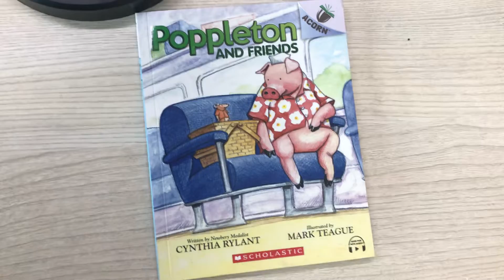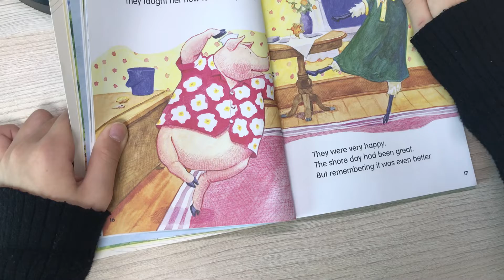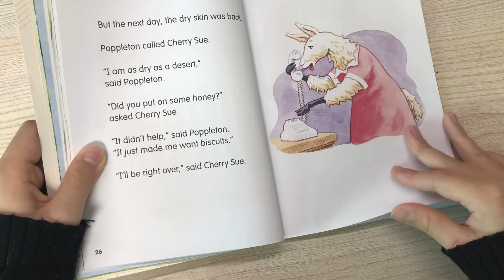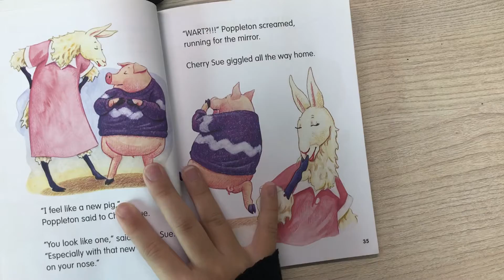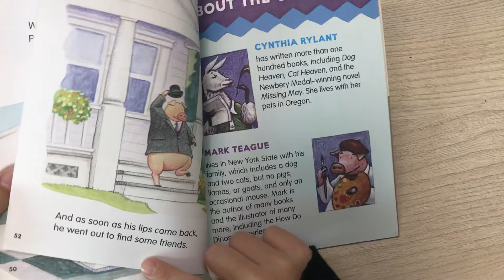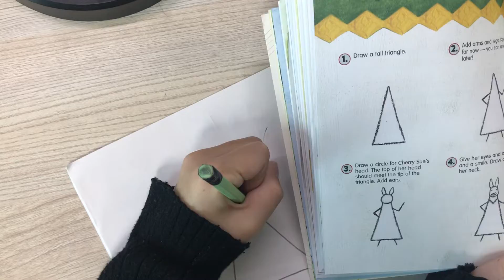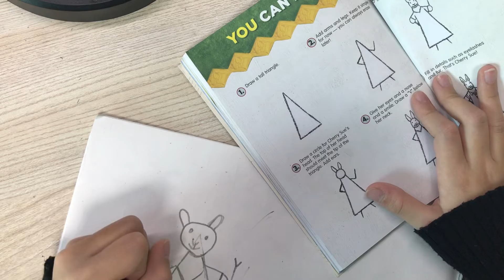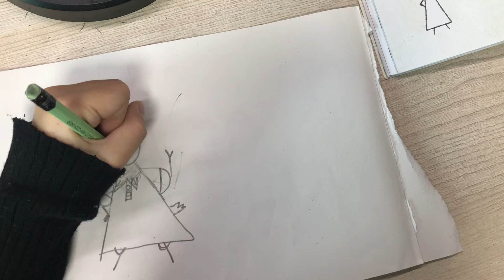Poppleton and friends